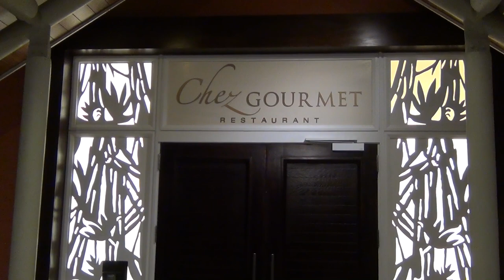Our trip to Barcelo Bavaro Beach Resort and Saona Island, Punta Cana, Dominican Republic. Nov. 2022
The Barcelo Bavaro Beach Resort (Adults Only) is a beachfront hotel on Bavaro Beach in Punta Cana, and is recognized as one of the 10 best beaches in the world.

Saona Island (By speedboats/Catamaran) has one of the most famous beaches in the country, it is known for its white sand, turquoise water and palm trees. We stopped at the fabulous natural pool, which is one of the largest in the world, located in the middle of the sea 400 meters from the coast, an area where the depth is barely one meter, ideal for diving.